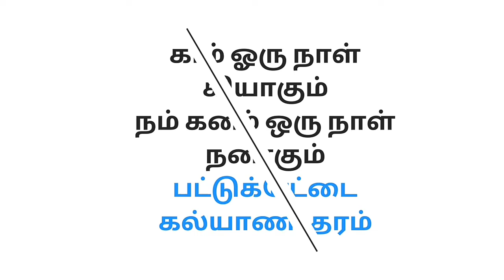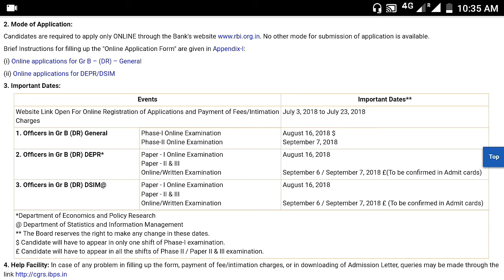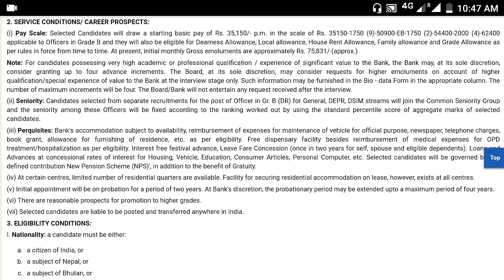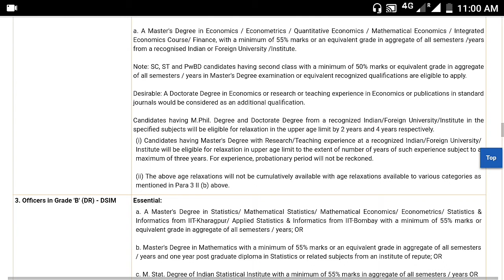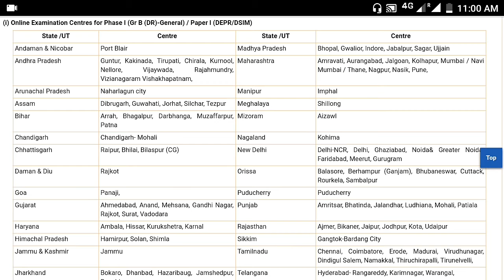RBI GRADE B NOTIFICATION 2018 | RBI RECRUITMENT 2018 | RBI VACANCY 2018 | TAMIL